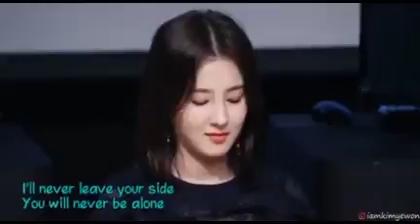angels family team merry cherry beby 6910775486511631617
Seveenteen
itzy
enhypen
G-idle
Big Bang
Girs Generation (SNSD)
Red Velvet
TXT
Got7
NCT 127
TVXQ
SuperM